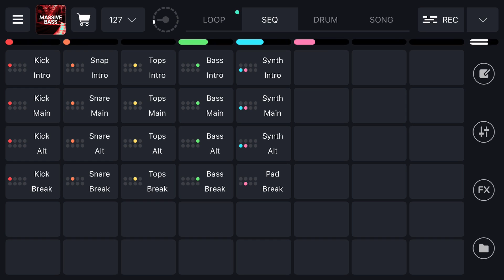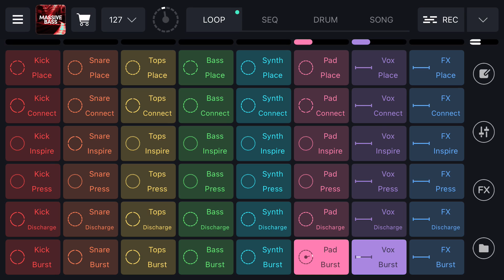Made a beat